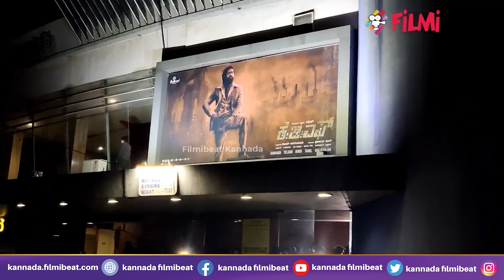KGF 2 | 'ದಂಗಲ್' ರೆಕಾರ್ಡ್ ಬ್ರೇಕ್ ಮಾಡಲು ಸಾಧ್ಯವಾಗಿದ್ದು ಹೇಗೆ ? | Dangal | Yash | Aamir Khan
KGF Chapter 2 Hindi Box Office Day 21. Surpasses Dangal Lifetime, Is The Second-Highest Hindi Grosser Ever Now

Dಕೆಜಿಎಫ್ 2' ಭರ್ಜರಿ ಯಶಸ್ಸಿನ ಅಲೆಯಲ್ಲಿ ತೇಲುತ್ತಿದೆ. ಮೂರು ವಾರದ ಬಳಿಕವೂ ವಿಶ್ವದೆಲ್ಲೆಡೆ ಸಿನಿಮಾದ ನಾಗಾಲೋಟ ಮುಂದುವರೆದಿದೆ. ಇದೀಗ ಹಿಂದಿಯಲ್ಲಿ ದಂಗಲ್ ಸಿನಿಮಾ ಮಾಡಿದ್ದ ರೆಕಾರ್ಡ್‌ ಅನ್ನು ಬ್ರೇಕ್ ಮಾಡಿದೆ KGF2 ಸಿನಿಮಾ.